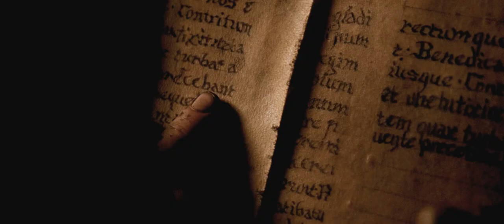Terry Pratchett's Guards! Guards! - Fan Trailer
Fancast + 1st book's plot including some elements from others (for example a murder attempt on Vetinari). Also I included Angua cos she is cool)

Video used: "Terry Pratchett's The Colour of Magic", "Terry Pratchett's Hogfather", "Terry Pratchett's Going Postal", "Pride and Prejudice and Zombies", "Dungeons & Dragons", "Dungeons & Dragons 2", "Бесконечная история", "The Chronicles of Narnia 2: Prince Caspian", "Tale of Tales", "Eragon", "The 13th Warrior", "Season of the Witch", "In the Name of the King: A Dungeon Siege Tale", "Он - дракон", "Mythica: A Quest for Heroes", Three Musketeers, Game of Thrones, Ripper Street, The Elder Scrolls trailers, Dishonored trailers, Dragon's Dogma trailer, Far Cry trailer